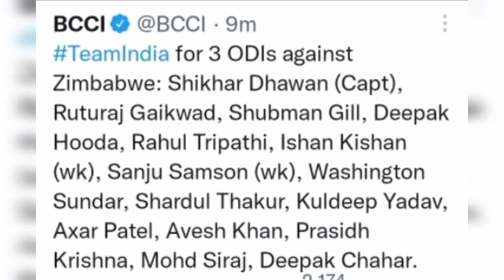INDIA V/S ZIMBABWE INDIAN SQARD ANNOUNCED😱